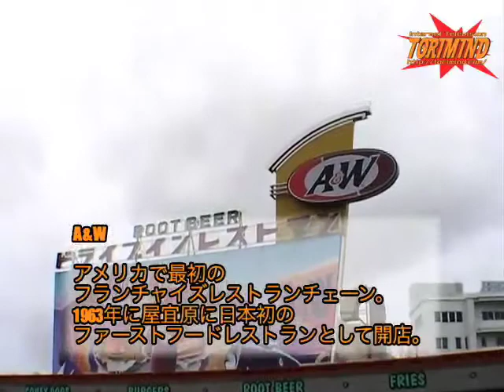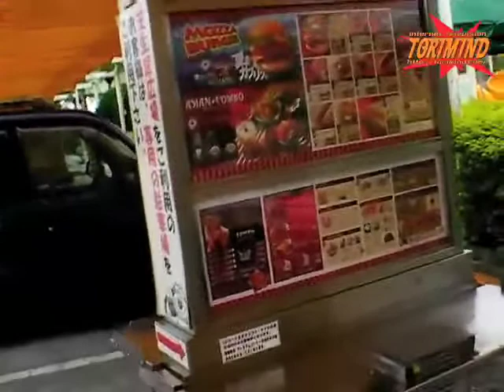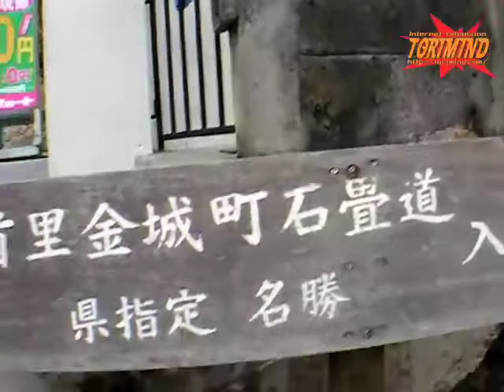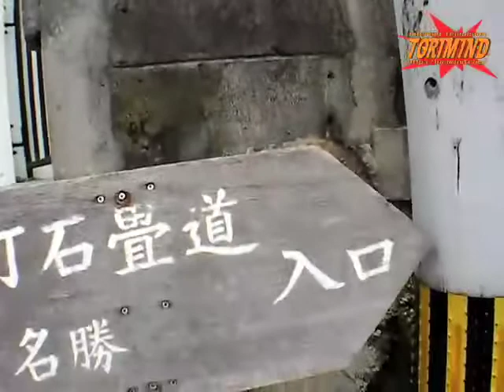僕の沖縄12日間 第2話 前編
TORIMIND.COM 2007

南国のパラダイス沖縄。観光地をほぼ網羅する12日間！台風も呼んじゃった旅をお楽しみください！